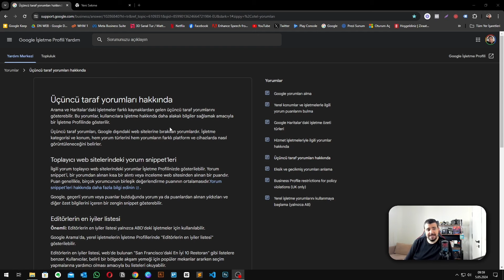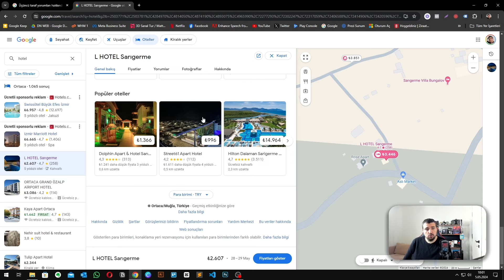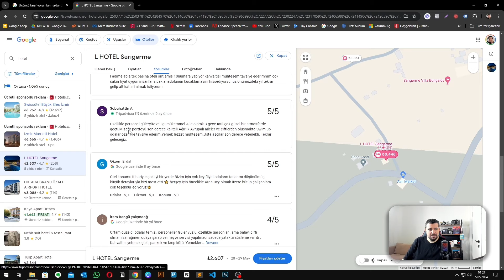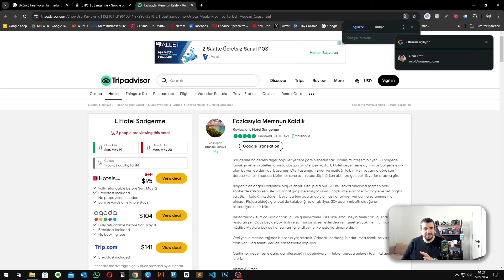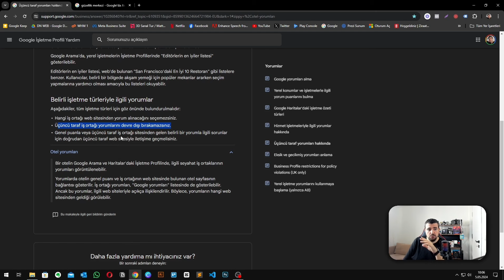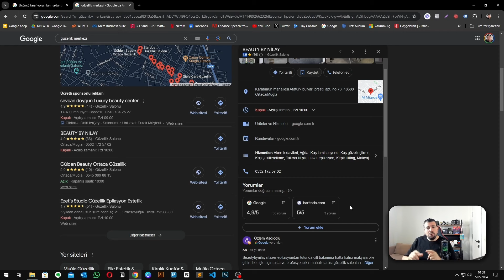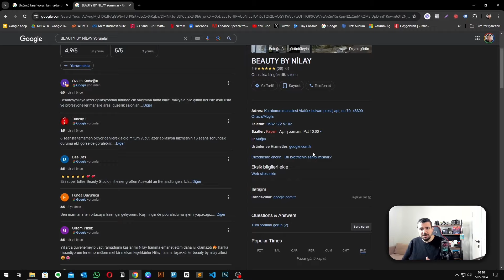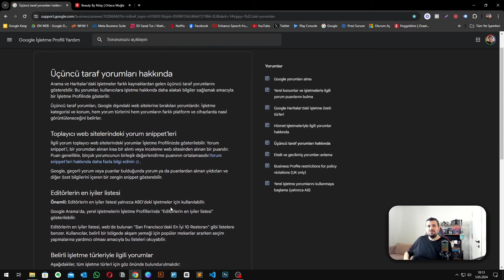Google İşletme Profili ve Harita Yorumları Güncellendi / Bunlara Çok Dikkat Edin!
Uzun bir aradan sonra merhaba 🙋‍♂️

Google İşletme Profili ve Haritalar kısmında yorum alanı için büyük bir güncelleme yayınladı. Artık 3. Taraf yorumlarda Google profilinizin altında görünecek. Bu güncellemenin getirdikleri ve götürdüklerini birlikte değerlendiriyoruz 👍